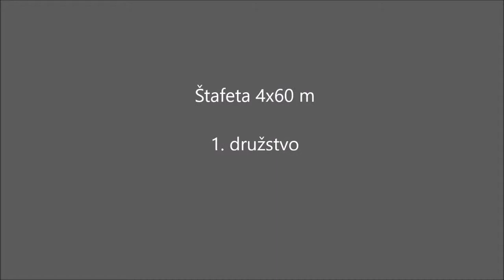SDH Blatnice - STARŠÍ ŽÁCI na závodech v Rohatci 2.6.2019 - 5. místo